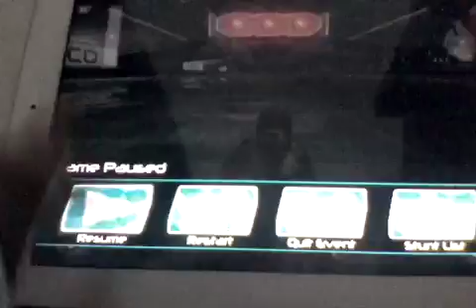ITS NOT JUST "LOCAL"| Riptide GP2 Chapter 2 Part 2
This is the second chapter of Riptide GP2